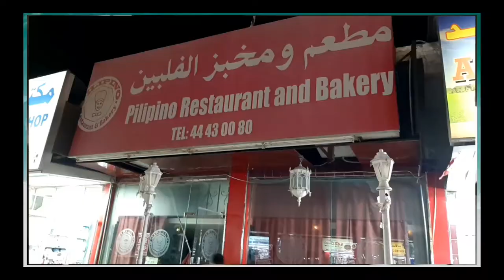SOUQ KABAYAN GALA AFTER WORK (SYEMPRE KASAMA KAIN)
Mga Kaibigang Tapat

2.  "its fair use" No copyright is claimed and to the extent  that material may appear to be infringed , I assert that such alleged infringement is permissible under U.S. and Philippine copyright law. If you believe material have been used in an unauthorised manner, please contact the poster.
3. This Video is not associated with any company or products mentioned on the video.
4. No intention to infringe photos or audio used in this video.